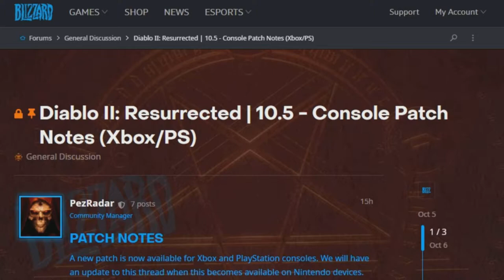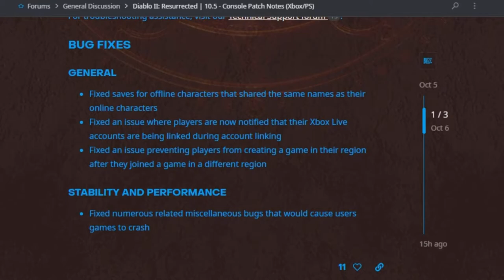Diablo 2 Resurrected: New Console Update PATCH NOTES! QOL Fixes & More (Patch Notes)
Diablo 2 Resurrected second Update is Here and should solve the offline character name issue and more here are the patch notes for 10.5 its basically update 1.03 in a half lol on console PS5 and Xbox Switch Coming later today.

Diablo 2 Resurrected: New Console Update 10.5 PATCH NOTES! QOL Fixes & More (Patch Notes)

TIMESTAMPS
0:00 Intro
Outro

Welcome To The Diablo 2 Resurrected Open Beta. Thanks For Being Part Of This Amazing Community XD